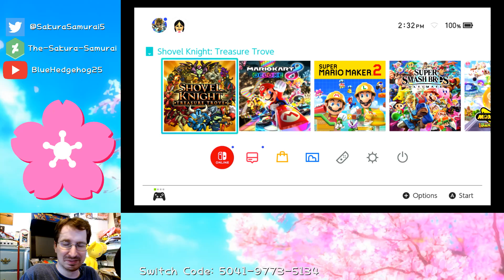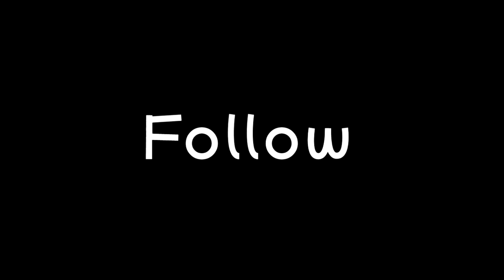The-Sakura-Samurai Plays - Shovel Knight First Playthrough Part 8 - Cardcaptor King Knight!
First Aired on July 17, 2024